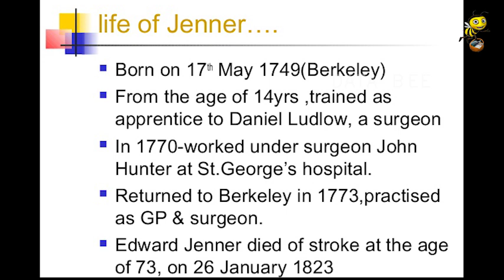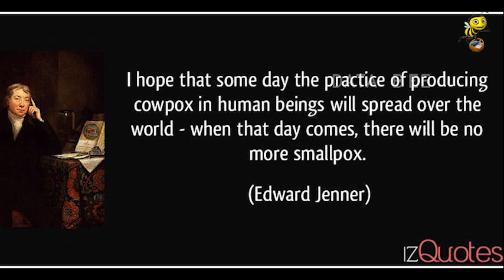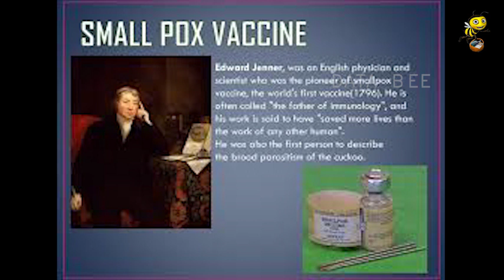Father of Immunology | தடுப்பூசியின் தந்தை | Databee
Edward Jenner (Figure ​1) is well known around the world for his innovative contribution to immunization and the ultimate eradication of smallpox (2).